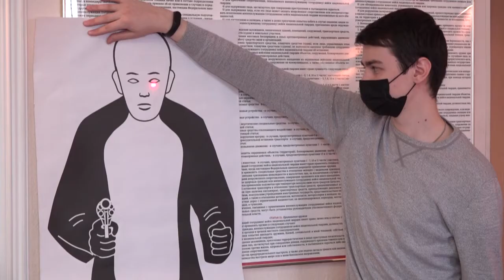День открытых дверей в Росгвардии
27 марта – день войск национальной гвардии Российской Федерации.  В канун знаменательной даты одинцовские росгвардейцы провели день открытых дверей для учащихся образовательных учреждений. Почетными гостями стали ветераны.